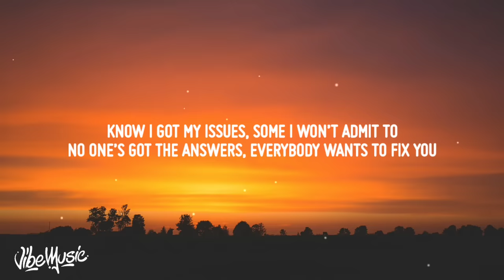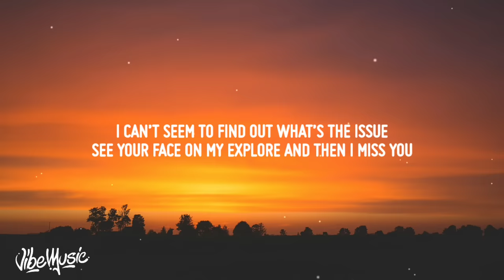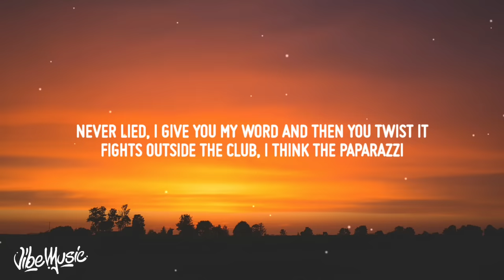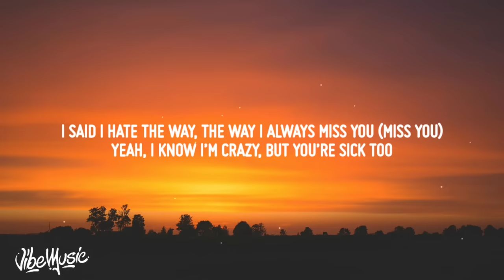G-Eazy - Hate The Way (Lyrics) ft. blackbear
♫ G-Eazy - Hate the Way (ft. blackbear)

• Lyrics: G-Eazy - Hate the Way I Miss You (ft. blackbear)

Yeah, I hate the way, the way I always miss you
Yeah, I know I’m crazy, but you’re sick too
Even after everything we’ve been through
Thought I was the one with all the issues
And every time I leave, it’s too long
And every time I leave, it’s all wrong (You know)
I hate the way, the way I always miss you (Ayy, yeah)
I hate the way, the way I always miss you, yeah (Yeah)

Made a promise to myself, a promise I should stick to
Talking to myself, I said I promised I would quit you
I’ve been trying to let go, but it’s powerful, it grips you
First you think you got control until I see you, can’t resist you
Know I got my issues, some I won’t admit to
No one’s got the answers, everybody wants to fix you
Got this magic 8 ball, but I ain’t got no crystal
Just don’t fall in Courtney Love
And don’t go Cobain with no pistol (No pistol)
It don’t take a psychic or a scientist to know that (Know that)
Then why the fuck the minute I see you, I always go back (Go back)
The definition of insanity is
Yeah, I know that
I had a hundred chances to move on, I always
I always blow that (I always blow that)
I can’t seem to find out what’s the issue
See your face on my Explore and then I miss you
I said I was finished fucking wit’ you
I said hate the fucking way I always

I hate the way, the way I always miss you (Miss you)
And every time I leave, it’s all wrong
I hate the way, the way I always miss you (Yeah)
I hate the way, the way I always miss you, yeah, yeah (Ayy, yeah)

Lie to myself every time I say that I’m done wit’ you
Every day without you passes slower than one wit’ you
Two days pass, it’s feelin’ like a week, this shit is stressful
I swear all these helpin’ hands ain’t even helpful
Wishin’ I was closer to you, wish you wasn’t distant
Wishin’ I was wit’ you, still wish this shit was different
Wishin’ we could travel back in time and we could switch it
All this pain, wishin’ there was something that could fix it
Medicate myself, different substances, I mix it
Set my limits, try to draw the line and then she sniffs it
Never lied, I give you my word and then you twist it
Fights outside the club, I think the paparazzi
Think the paparazzi flicked it (Think the paparazzi flicked it)
Yeah, still can’t seem to find out what’s the issue
Hate the way you talking when you wit’ your friends too, yeah
They don’t know about the shit we’ve been through

I hate the way, the way I always miss you